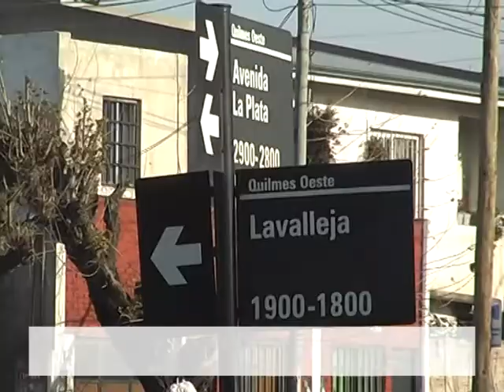Avanzan las obras integrales en la av Calchaquí, nueva carpeta asfáltica y señalización 16 8 2013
El intendente de Quilmes, Francisco Gutiérrez, supervisó los trabajos de reencapertado que el Municipio está realizando en Avenida Calchaquí a la altura de Craviotto y los de señalización que la Dirección Provincial de Vialidad efectúa en Avenida Calchaquí y Zapiola.